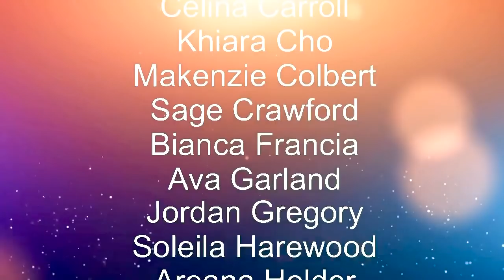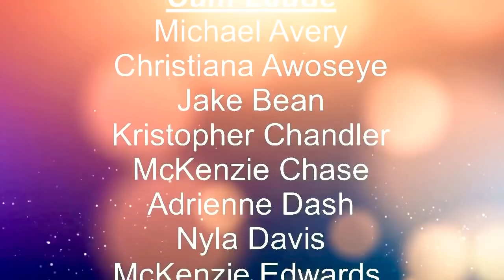Freshman Honors Assembly 2020